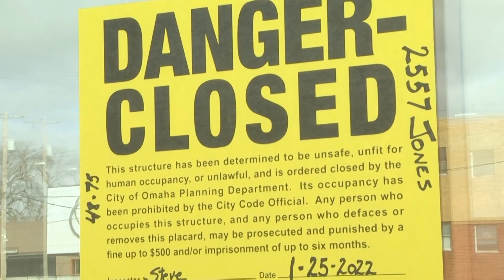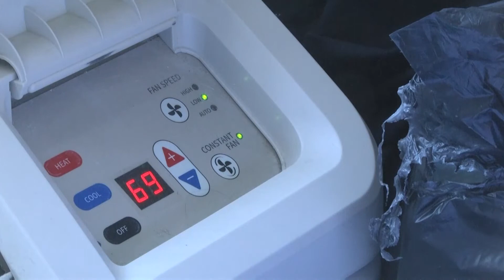Flora Apartment maintenance worker speaks out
The Omaha News streams live every Wednesday at 4 p.m. on YouTube, Facebook and The Knowledge Network (TKN) during the academic year. The half-hour newscast also airs state-wide on NET reaching all of Nebraska’s 1.9 million residents.